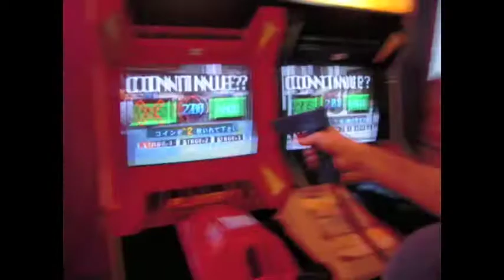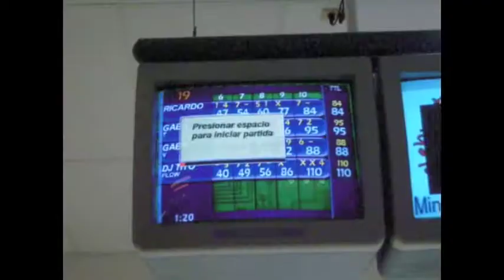Hanging Out 2010 pt 2 of 2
a video of me and my friends hanging out in 2010 and a bit from 2009. various djtitoflow crimefighter filmings, plaza escorial, the gerudo valley filming, playing videogames at my house, the bowling alley, playing with the dogs, and 3 birthdays parties: ricardo and alexis partys where we filmed two fall of videos, and angel's party which includes the water balloon fight.